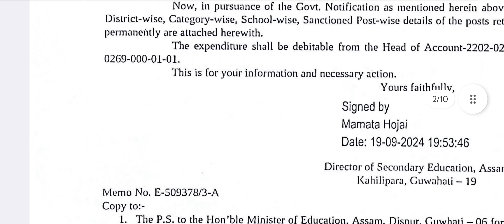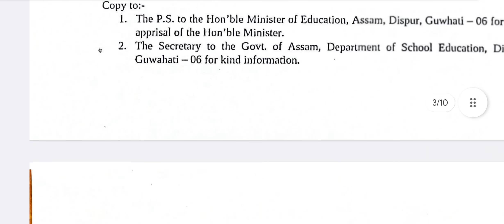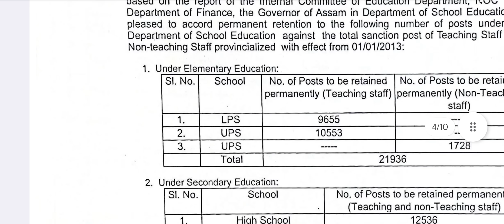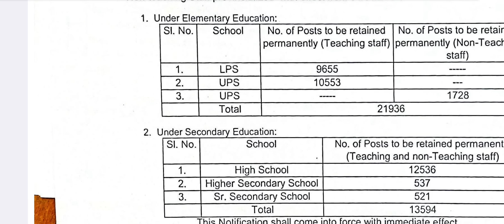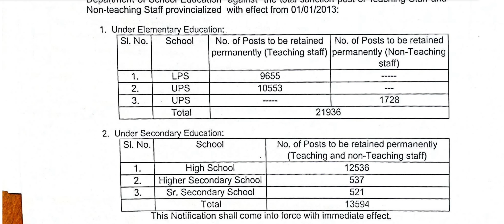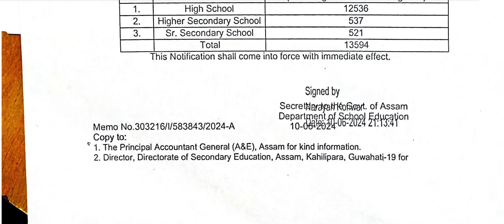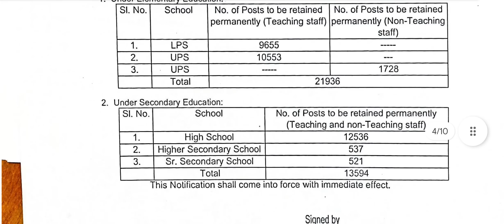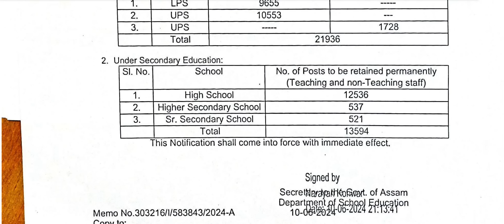Good News || পুনৰ 35 হাজাৰ শিক্ষকে নিযুক্তি পাব